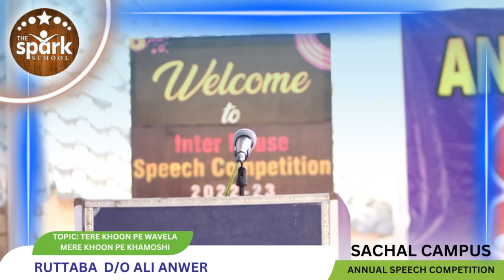Tere Khoon Pe Wavela Mere Khoon Pe Khamoshi | Speech | By Ruttaba | urdu